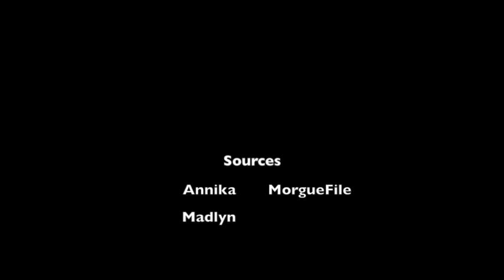The Final Four by Paul Volponi - Book Trailer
This video is about The Final Four by Paul Volponi - Book Trailer